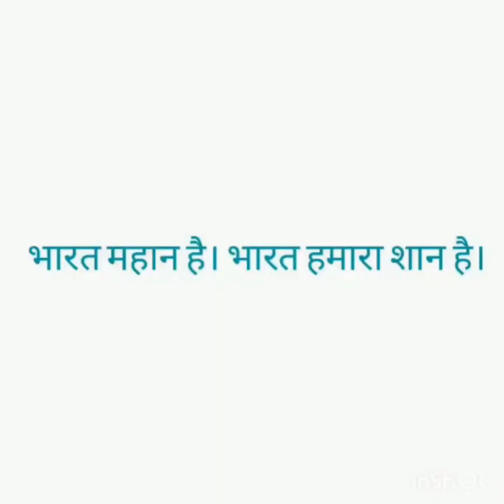Swathanthratha Divas l ICT English School | Hindi Dept. | virtual celebration